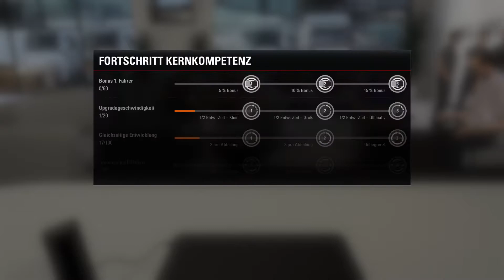Let's play F1 2017 (Karriere 100%) #11 [GERMAN] - Keine Top-Speed (RUS P1-P3)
Let's play F1 2017 Karriere

Nach dem Erfolg, das erste Mal unseren Teamkollegen geschlagen zu haben, wollen wir in Russland anknüpfen. Zunächst steht aber erstmal nur das Training an!

Es ist endlich soweit. Das neue F1 2017 ist für die diversen Plattformen erschienen. Und ich spiele es auf der PS4!

Neben vielen Events und Herausforderungen, stellt der Karrieremodus den Modus schlechthin dar in F1 2017! Deshalb fackeln wir auch nicht lang und stürzen uns hinein.
Hier kann man seinen eigenen Avatar erstellen, sich einem Team anschließen und natürlich Geschichte schreiben und F1 Weltmeister werden. Selbst mit dem schlechtesten Team kann man irgendwann die Spitze der Formel 1 erreichen, aufgrund des sehr detaillierten und tollen F&E-Programms innerhalb der Karriere.
Also, welches Team bringst du an die Spitze?